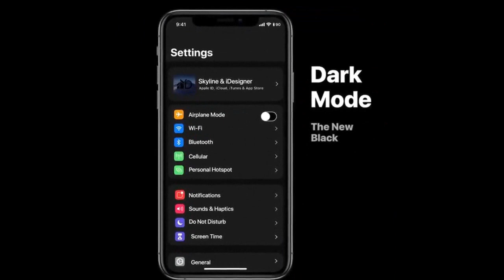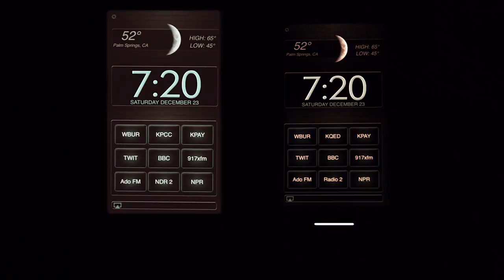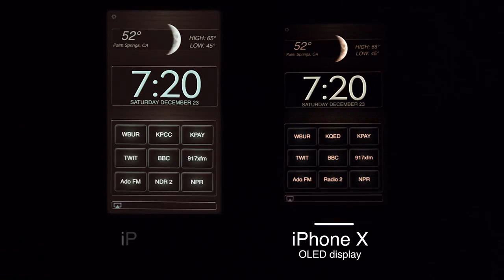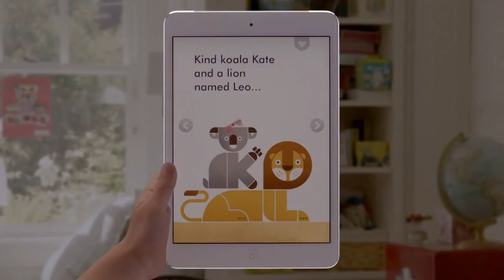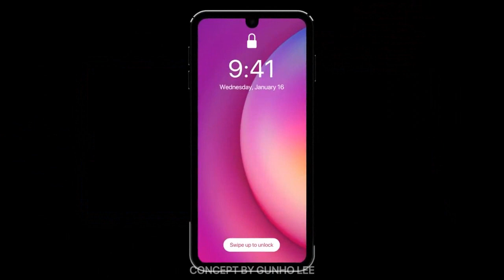Se viene un nuevo iPad Mini y iPod Touch este año | Dispositivos compatibles con iOS 13